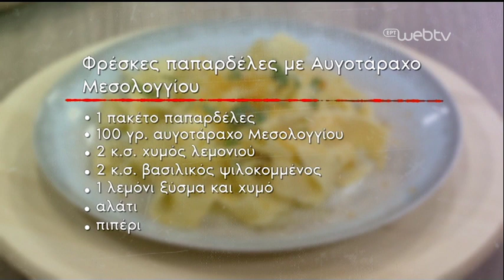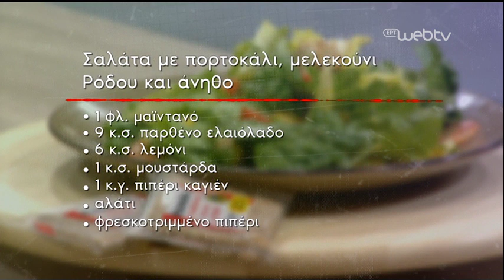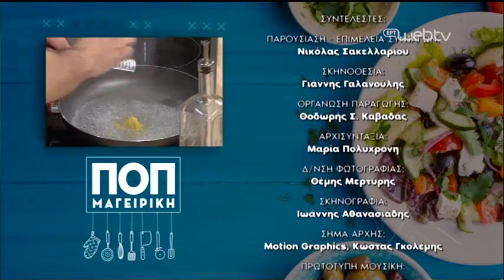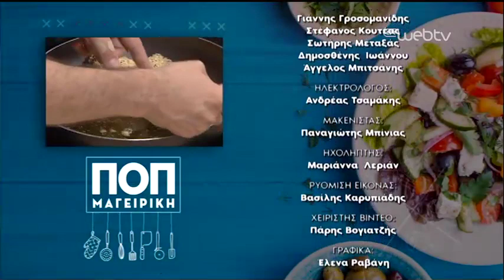ΠΟΠ Μαγειρική | «Αβγοτάραχο Μεσολογγίου, μελεκούνι Ρόδου και αρσενικό Νάξου» | ΕΡΤ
Ο Νικόλας Σακελαρίου μαγειρεύει τις πιο νόστιμες συνταγές με αβγοτάραχο Μεσολογγίου, μελεκούνι Ρόδου και αρσενικό Νάξου.

Λαχταριστά πιάτα με τα καλύτερα ΠΟΠ προϊόντα!
Ο chef Νικόλας Σακελλαρίου, μαγειρεύει με πιστοποιημένα ελληνικά προϊόντα και μαζί με παράγωγους, διατροφολόγους και εξειδικευμένους επιστήμονες μας μαθαίνουν τα μυστικά της σωστής διατροφής.

Νόστιμες καθημερινές ΠΟΠ συνταγές, κάθε Σάββατο και Κυριακή στη μια και τέταρτο το μεσημέρι, στην ΕΡΤ2.

Παρουσίαση – επιμέλεια συνταγών: Νικόλας Σακελλαρίου.
Αρχισυνταξία: Μαρία Πολυχρόνη.
Διεύθυνση φωτογραφίας: Θέμης Μερτύρης.
Οργάνωση παραγωγής: Θοδωρής Καβαδάς.
Σκηνοθεσία: Γιάννης Γαλανούλης.
Εκτέλεση παραγωγής: GV Productions.